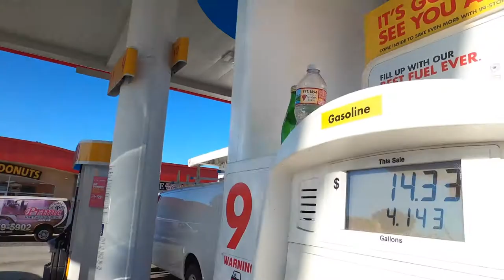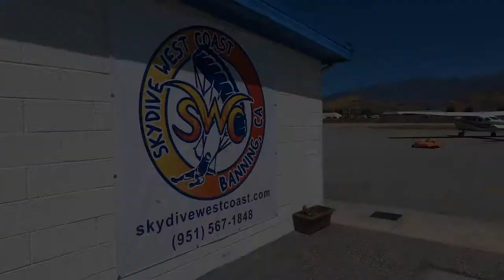TOTL VLOG AUGUST 2020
[TOTL VLOG 102]

August 12, 1992 a King was born into this universe on a mission to follow God, his dreams, and face any fear that comes with it. 28 years later, he flies. Enjoy this eventful journey as Tyler and Josh jump from a moving plane...do they make it? Find out next week on The Only Timeline!